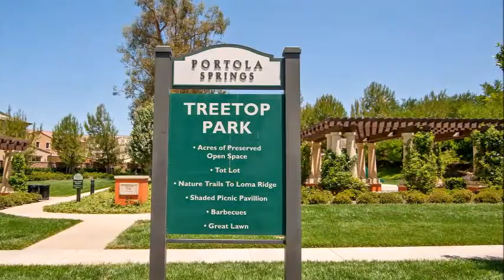65 Autumn Sage, Irvine, CA. 92618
Presented by Jessica Hong & Steve Park w/ Realty One Group

Detached Home in a Prime location w/Eucalyptus trees view & close to the Ridge Valley Park**Largest Model 3 of Casero designed by Standard Pacific Homes in Portola Springs*Absolutely beautiful home w/OVER $100K upgrades features**4 Bedroom+BIG BONUS ROOM, 3 full bathroom w/2 car garage*Formal entry*Spacious Greatroom w/pre-wired ceiling fans, built-in surround sound systems connected to bonus room, built-in cabinets & glasses door*Gourmet kitchen w/big island, breakfast nook bar, upgraded Kitchen Aid SS appliances, upgraded Granite counter top w/full backsplash & custom built-in walk-in pantry*Spacious dining area w/extended sliding glass door leading to romantic side yard*Downstairs custom motorized window shades & beautiful Travertine floor throughout*Downstairs bedroom w/full bath*Every bedrooms & laundry room w/upgraded custom organizer designed by California Closet*Upgraded Berber carpet upstairs throughout*Spacious master bedroom w/crown molding & plantation shutters*Master bath w/Marble floor, designer tile in shower*2nd & 3rd bedroom w/ceiling fans & jack-n-jill bath w/designer tile floor*Convenient laundry on bedroom level*Huge bonus room w/built-in cabinets & wine cooler*Beautifully landscaped w/ built-in BBQ & custom water falls*MUST SEE*